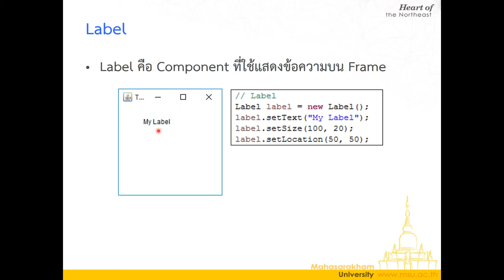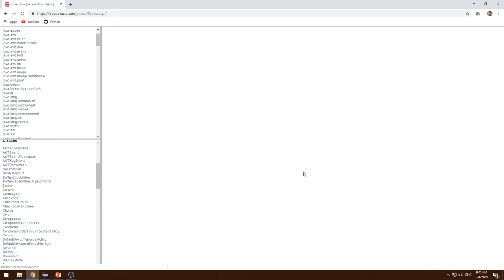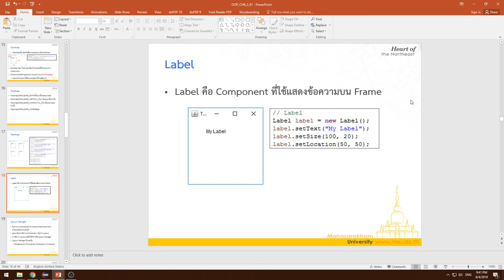Lecture 4 GUI Components 07 Label